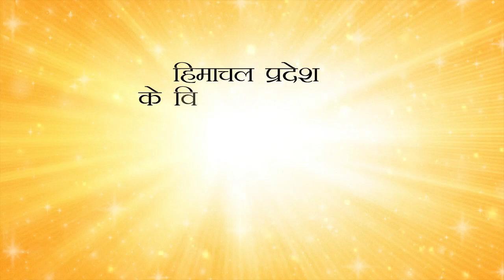बागवानों को मुआवजा न देने पर किया हंगामा,सदन के बीच ही धरने पर बैठ गए कांग्रेस के सदस्य